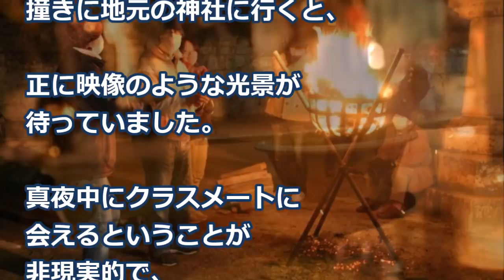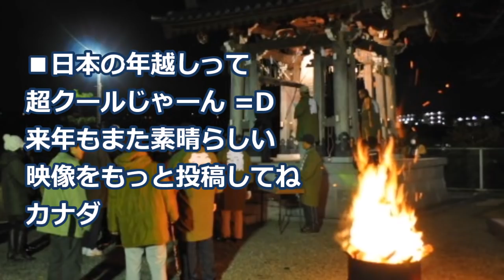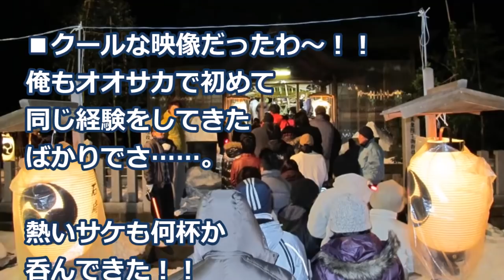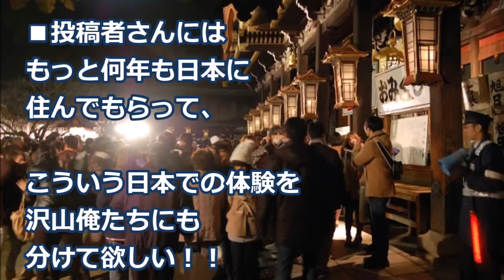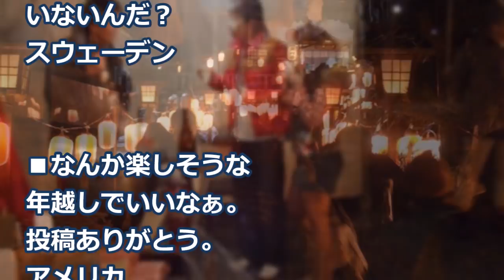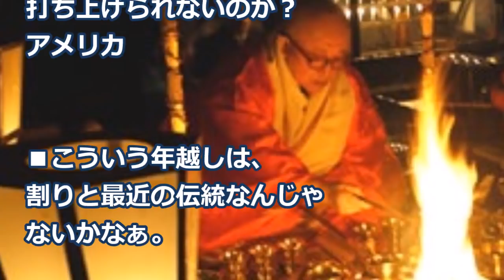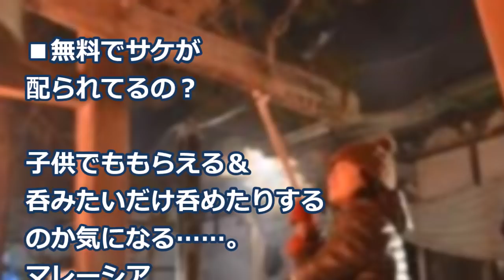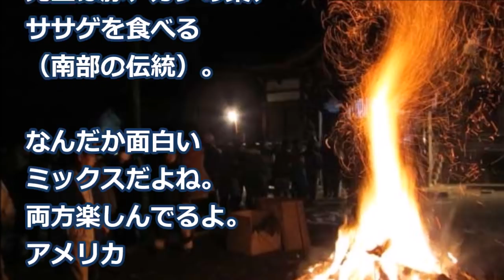【海外の反応】驚き！日本の伝統的な年越しに世界が賞賛！外国人「すごい…なんて美しい年の越し方だ！」「ますます日本が大好きになるよ！」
【海外の反応】仰天！日本の柴犬のとある仕草に世界が衝撃！メロメロ！親日外国人「日本は犬まですごいね！大好き！」

【海外の反応】驚き！日本車の最高級車を個人輸入した外国人に世界が衝撃！「なんて高級感だ！感動だね！」仰天！

【海外の反応】感動！日本の柴犬をプレゼントされた少女が…その姿に世界が賞賛！外国人「柴ワンコも少女も可愛いし大好き！」

【海外の反応】衝撃！日本の奇妙な文化に世界がびっくり！外国人「日本のお風呂スゲェ！ｗ」世界のお風呂事情とは？！驚き！

画像：
free-photos.gatag.net